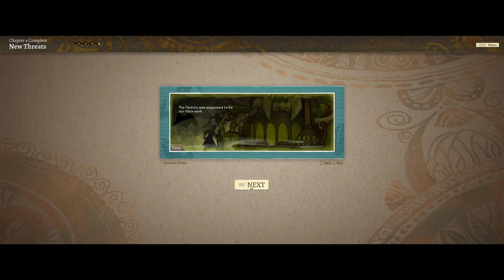Wildermyth (Chapter 4) - The Enduring War Campaign (Quest to find Plum Cavern) (Part 4)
Chapter 4 of the Ending War Campaign. The objective this chapter is to find Plum Cavern. Standard difficulty (Adventurer). No commentary video.

*Apparently, it's Plum Chasm not Cavern :D